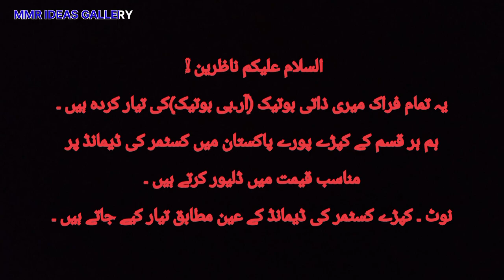Latest Baby Girl Frock Design 2023